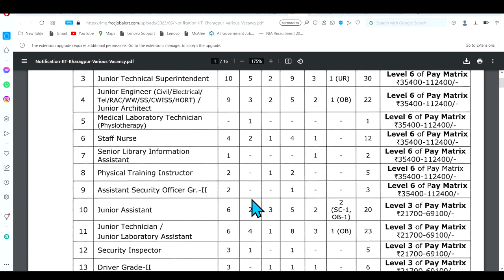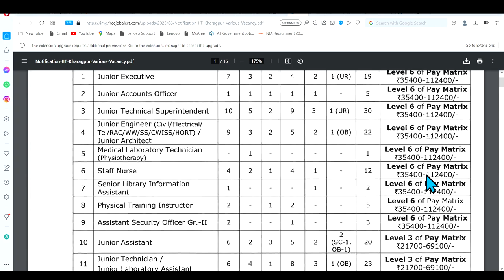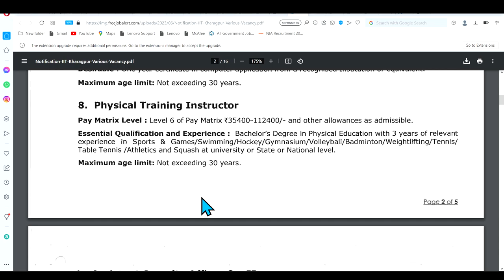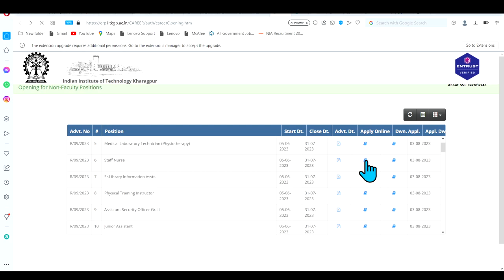📢 Central Govt. Vacancy 🤑 Staff Nurse Job | Lab Assistant | Physiotherapist 👇👇👇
NHM Vacancy
Vyapam Recruitment
Biochemistry Mcqs
Haematology Mcqs
Microbiology MCQs
Cytology imp. mcq
Histology MCQS
Bacterilogy mcqs
Virology Mcqs